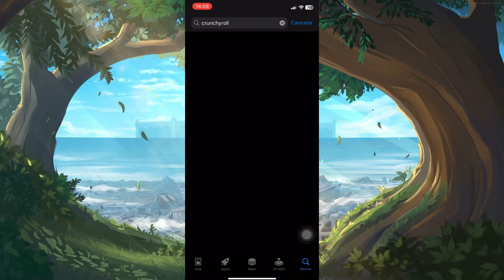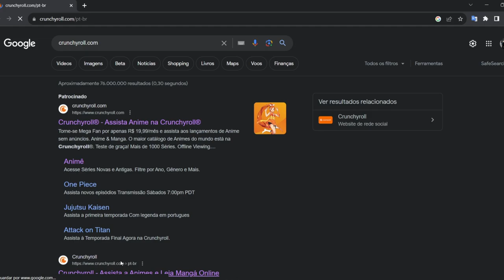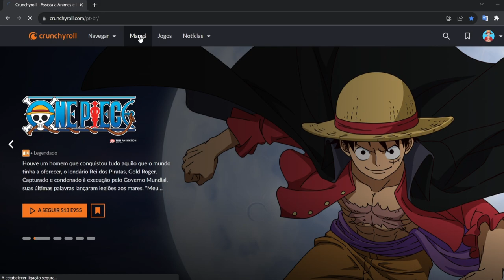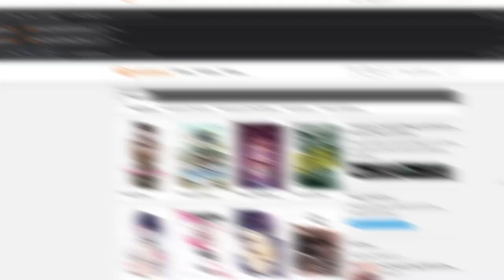COMO ASSISTIR ANIMES DE GRAÇA? CONHEÇA O MELHOR APLICATIVO OFICIAL! (SEM PIRATARIA)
Nos dias atuais, o gigantesco universo dos animes está se tornando cada vez mais popular. A cada ano que se passa, diversos novos animes são lançados, sendo um melhor do que o outro. E em meio a tantos lançamentos, muitas pessoas se perguntam onde podem assistir e ter acesso a esses animes.

Se você quer descobrir como e onde assistir One Piece, Naruto, Jujutsu Kaisen, Demon Slayer e muitos outros animes, esse é o vídeo perfeito para você! Pois aqui, eu mostrarei uma plataforma oficial que você poderá ter acesso a esses animes gratuitamente!

E o melhor de tudo, esse é um serviço de streaming licenciado e completamente legal, ou seja, sem nenhuma pirataria. Ao assistir animes nessa plataforma, você estará consumindo um conteúdo oficial, apoiando diretamente o crescimento e a distribuição dos animes aqui no Brasil.